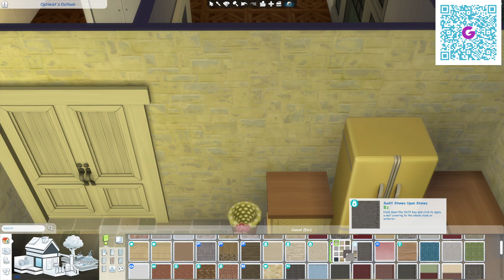*** Pastel Builds *** Part 1 *** Yellow ***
This house is ALOMST CC free, I used peacemakers seasons windows and doors I will link their website below. I also have a CAS video of the family i made for this home The Bravos, more info on them will follow in their video soon. I hope you enjoy this build, i really enjoyed this build!
love and Fluff Alpha.